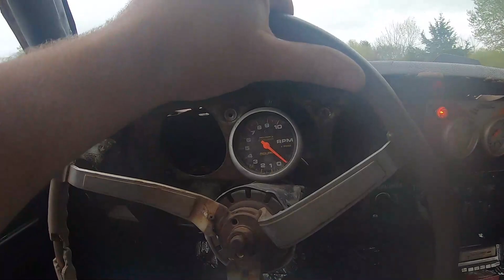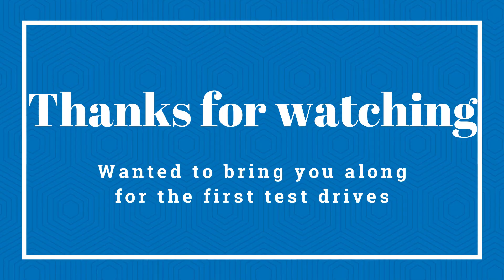The HOLEY GOAT Gets LEGAL Tags! Ride Along in the WORST GTO EVER's First Drive and Antics!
We FINALLY have TAGS! Take a ride along on the HoleyGoat's first LEGAL adventures. We hit the filling station, grab some grub, then, put the Holey Goat through its paces! ► How To LEGALLY TITLE YOUR OWN Classic Vehicle

There will be much more driving and adventure videos coming as the bugs are worked out of this 50-year-old street legal shooting range target muscle car!

• Own a piece of Holy Goat history and help fund the Original 400 engine rebuild: